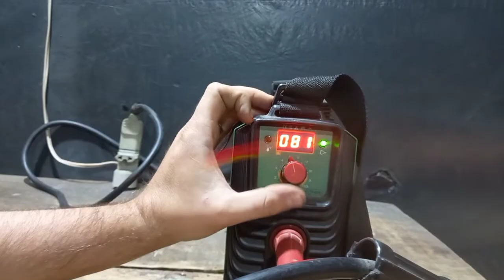VALE A PENA INVERSORA SOLDA ELETRICA TRATO TIN 160 ? ( OPNIÃO DE UM SERRALHEIRO )REVIEWS E TESTE!!!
COMO FUNCIONA A SOLDA ELETRICA TRATO TIN 160 VIDEO COMPLETO FALO TUDO NESSE VIDEO SOBRE ELA O QUE VC PRECISA SABER ANTES DE COMPRAR UMA